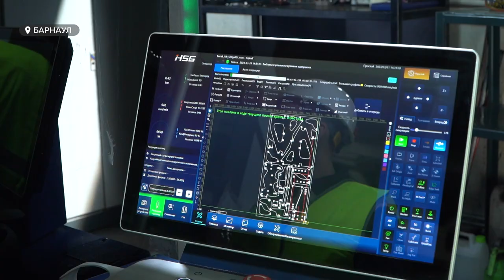Виктор Томенко побывал на крупном заводе по производству сельхозтехники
Сфера сельхозмашиностроения края – лидер по импортозамещению. Такое заявление сделал губернатор Виктор Томенко. Глава региона посетил одно из ведущих предприятий отрасли, где выпускают стационарные зерносушилки. За последние годы завод удвоил объемы выпуска и расширил географию продаж - до шестидесяти регионов страны, а также ближнего зарубежья – Белоруссии, Казахстана и Монголии